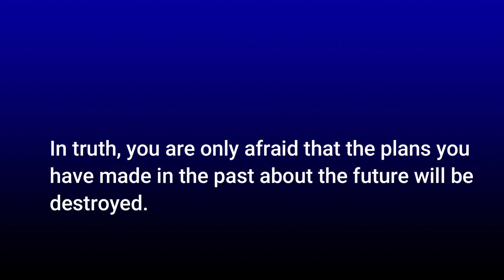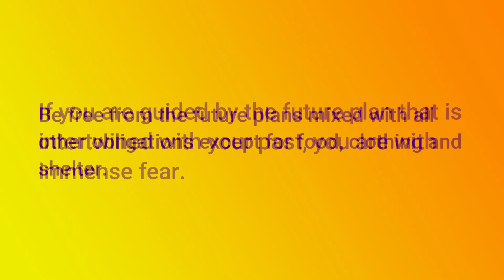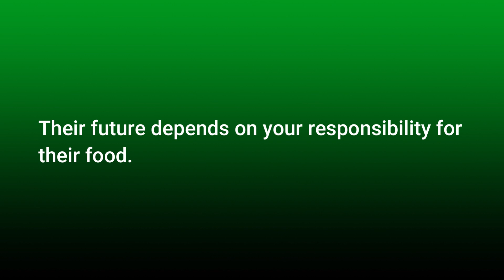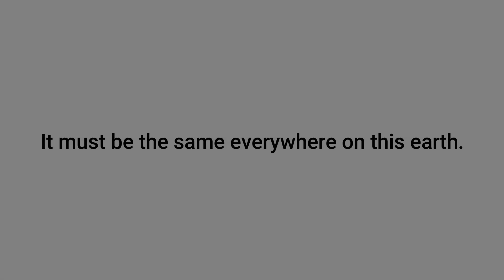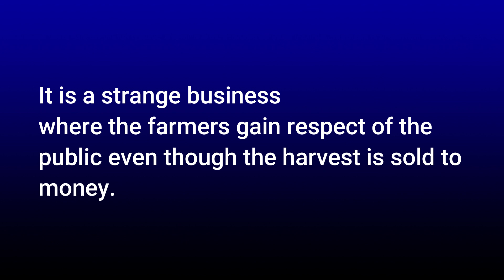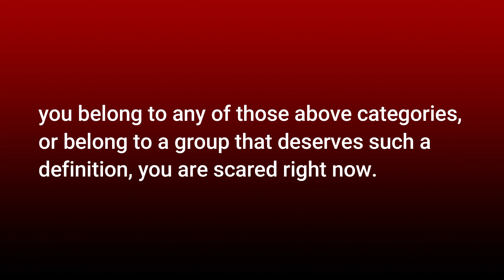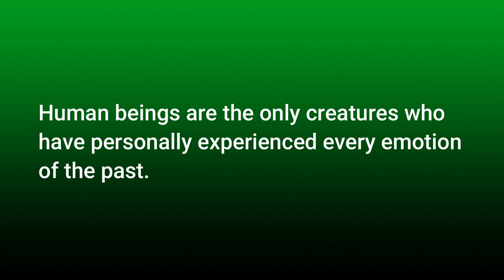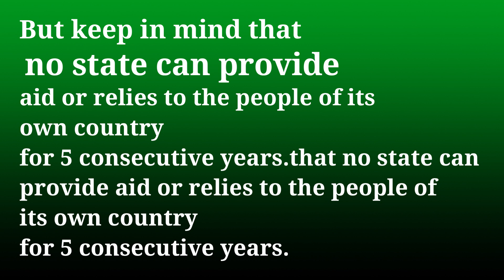භීතිය | Fear | රිටිගල සුමේධ | Ritigala Sumedha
people all over the world are
terrified.

Reason,

You will say that it is because of the plague.
You will talk about the food, social status,
economic status and educational status
that have occurred because of it.
ths moment, people all over the world are
terrified.
No, you are not afraid of any of that.
Even if you do not understand what you are
afraid of, you are afraid.